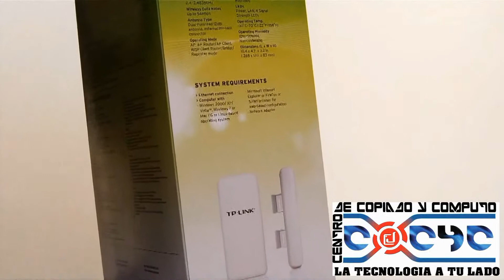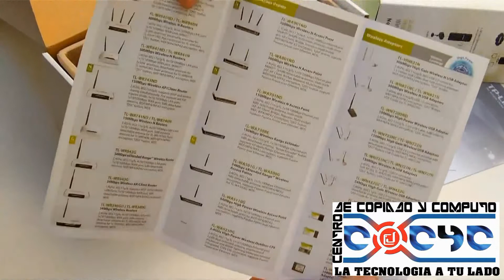pt-link.wmv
PUNTO DE ACCESO PT-LINK   PARA  HACER CONEXIONES DE PUNTO A PUNTO A MAS DE 10 KM
CENTRO DE COPIADO Y COMPUTO TAMAZULAPAM